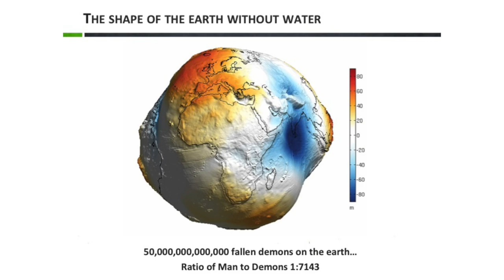AN AGENT ON AN ASSIGNMENT | Ubong King Motivate Ghanaians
You are an agent sent on an assignment. This is an Ubong King motivational Message